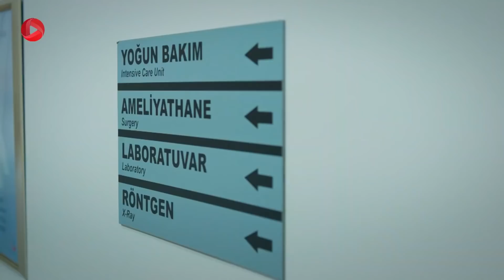Nabarde Golha - Episode 150 - سریال نبرد گلها - قسمت 150 - دوبله فارسی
سوگی به گلرو می گوید که او و امید را در حال بوسیدن همدیگر دیده است. گلرو نیز به او می گوید که می دانم تو جهان را دوست داری. سوگی به عشقش اعتراف می کند و این بحث ادامه می یابد. جهان در تردید است که چطور حقیقت را به گلفام بگوید. اینکه پدرش صالح و خواهرش گلرو است. جهان در خانه اتفاقی خالده را می بیند و به او می گوید که حقیقت را می داند. جهان می خواهد با گفتن حقیقت به گلفام دشمنی میان او و گلرو را پایان دهد. گلفام به جهان اعتراف می کند که می داند پدرش کیست. محبوبه همراه گلرو به دفتر کار می رود. او بعد از ورود به دفتر وگا، غش می کند و راهی بیمارستان می شود. تیبت به دیدن گلفام آمده و از این حالت خود در تعجب است. نمی داند چه نیرویی او را به ویلا کشانده. امید برای معالجه ی محبوبه به بیمارستان می آید و محبوبه به کما می رود. تانر نگران مادرش است و می خواهد زودتر او را ببیند. امید عذاب وجدان دارد و از اینکه نفهمیده محبوبه تا این حد بیمار است خود را مقصر می داند. گلفام برگه ی آزمایش دی ان ای را از جهان می خواهد. اما گلرو از پشت در حرف های آنها را می شنود و .

خلاصه داستان سریال نبرد گلها دوبله فارسی
گلرو در یک محله ی فقیر به دنیا آمده اما به خاطر شغل پدرش که باغبان یک عمارت باشکوه بود در محله ی ثروتمندان بزرگ شد. صاحب آن عمارت زنی مغرور به نام گلفام بود که بعد از فوت پدرش به عمارت بر می گردد و گلرو از شش سالگی آرزویش این بود که جای او باشد، او گلفام را الگوی خود قرار می داد و به خاطر زندگی در آن عمارت سبک زندگی ثروتمندان را یاد می گیرد. دکتر امید پسر یکی از خانواده های اصیل است بعد از فوت پدر گلفام به عمارت می آید،  اومرد مورد علاقه ی گلفام است  و از آن طرف گلرو جوان و جسور هم می تواند جذابیت کافی برای امید داشته باشد. تنش ها از جایی شروع می شود که گلرو و گلفام هر دو عاشق امید می شوند و گلرو برای آنکه رویای خود را دنبال کند پا در جای گلفام می گذارد. این جنگ احساسات، زندگی دیگران را نیز تحت تأثیر قرار می دهد...

 @OTV Drama   @OTV Gold  @Turkish serial @Nabarde Gulha @Damla Sönmez @Gülru Sipahi
@Canan Erguder @Gülfem Sipahi @Ömer Hekimoglu @Baris Kilic